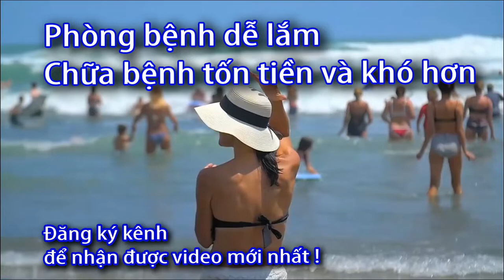Cách đổi máy đo đường huyết Nhật Omron miễn phí 0933443680 Sức khoẻ 60 Giây